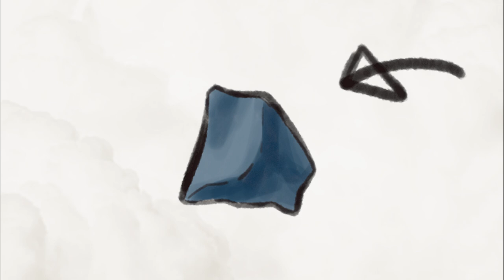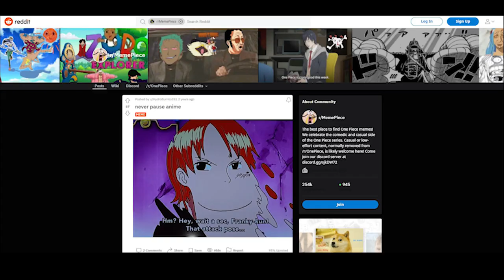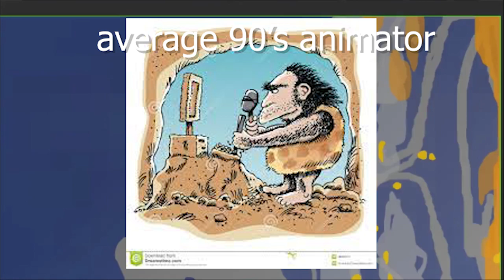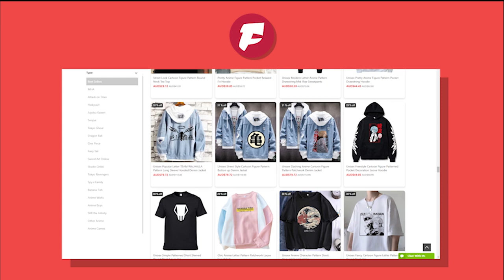Gojo vs Sukuna's Animation was amazing and here's why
Jujutsu Kaisen's animation blew many away (including myself) right from the get-go.

However, the talents behind it such as Tadashi Hiramatsu, Tatsuya Yoshihara, Hironori Tanaka, Sunghoo park, and many more figures are mostly unknown.

But today let's focus on the most idiosyncratic of them all Keiichiro Watanabe!

Moods - Snaring River

Force of Nature - Nightshift (Samurai Champloo Soundtrack)

Miitopia OST -  Talk (Normal)

Jet Grind Radio Soundtrack - Electric Toothbrush

Fat Jon – 624 Part 2 (Samurai Champloo Soundtrack)